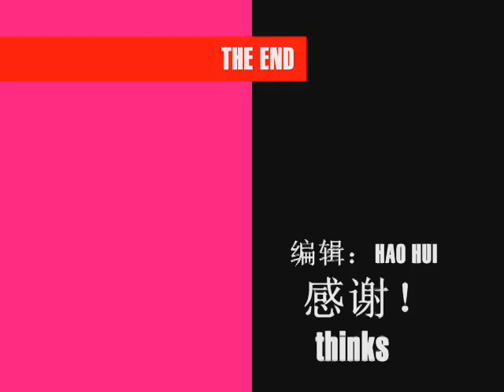Jet Li's Wife Nina Li Chi!